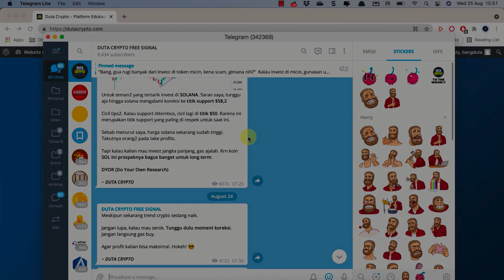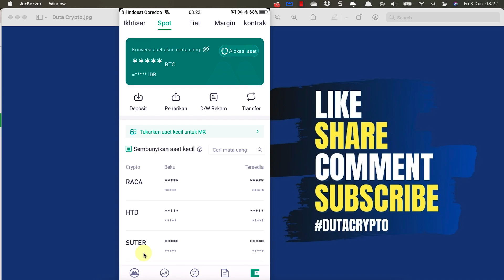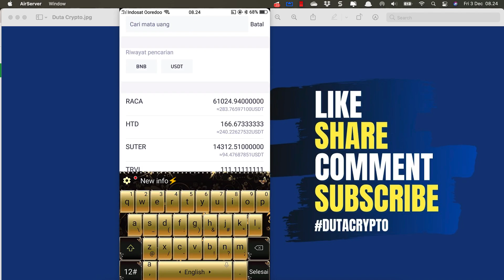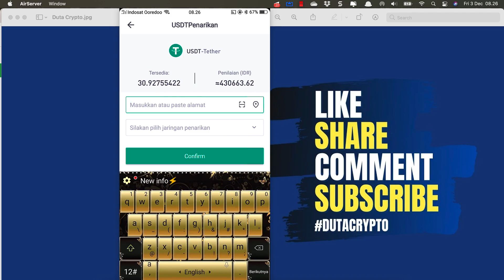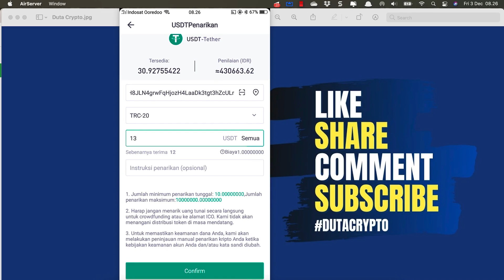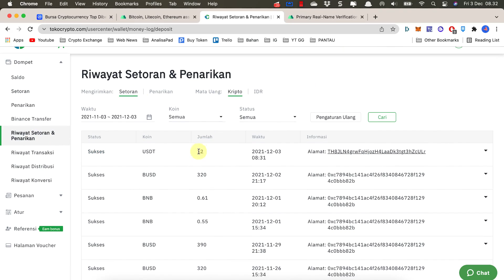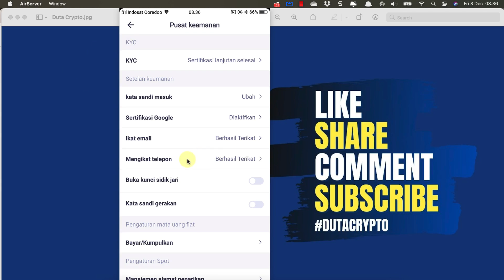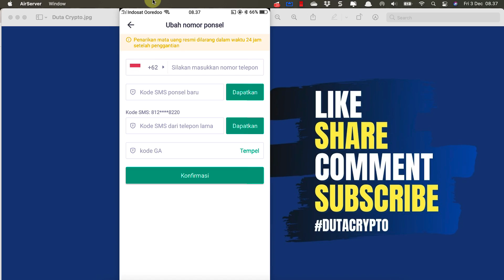TUTORIAL CARA WITHDRAW DARI MEXC KE EXCHANGE LAIN DENGAN MUDAH | PART 3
Karena banyak yang request, ok lah saya buatkan tutorial MEXC secara lengkap. Karena MEXC ini merupakan salah satu rekomendasi crypto exchange terbaik untuk beli token-token micin dengan aman.

Pembahasan saya buat dalam bentuk video series. Dari mulai cara daftar, deposit, withdraw, tarik dana ke bank, kirim koin, dll.

Di video kali ini kita akan bahas tutorial cara withdraw atau kirim crypto dari MEXC ke Exchange lain, misal Tokocrypto, Indodax, dll.

LIST TUTORIAL MEXC EXCHANGE

ID Referensi : RZY9Y247

*) Gunakan ID Referensi diatas untuk mendapatkan cashback 20% selamanya.

ENDORSEMENT

Salam cuan,
DUTA CRYPTO

📌 Note 📌

📌 Tags. 📌

rekomendasi crypto, prediksi koin kripto, token micin fundamental bagus, masa depan bitcoin, token cryptocurrency, btc, altcoin,